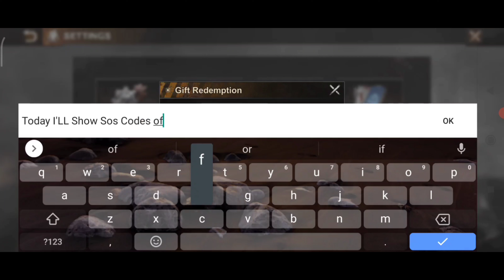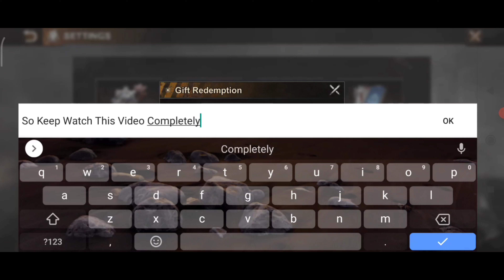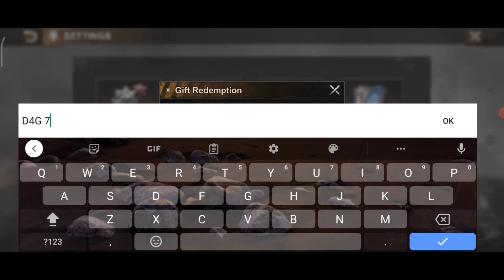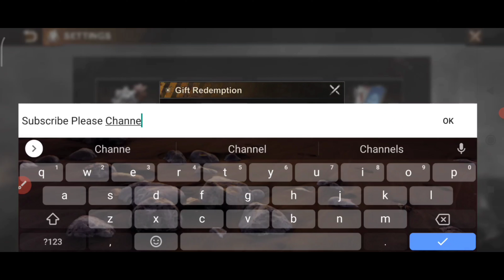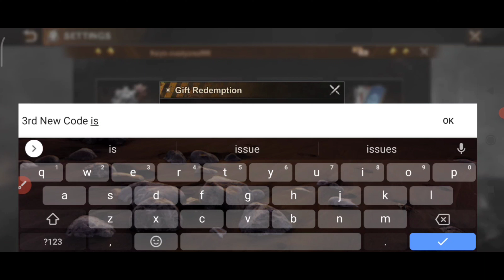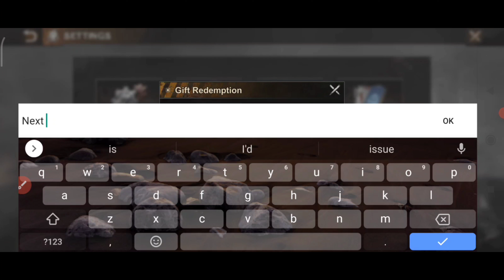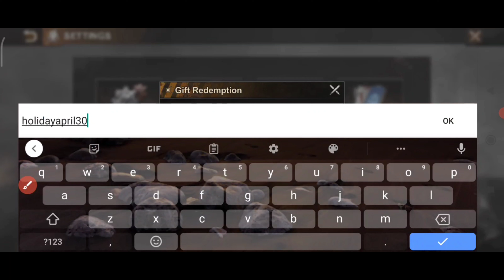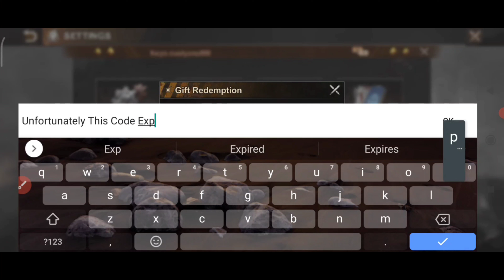NEW STATE OF SURVIVAL CODES MAY 2022 - STATE OF SURVIVAL GIFT CODES - CODE STATE OF SURVIVAL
Hello guys, Today I Wanna show you codes for State of Survival 2022. So I hope you watch fully this video for latest sos codes 2022.

You Queries :-